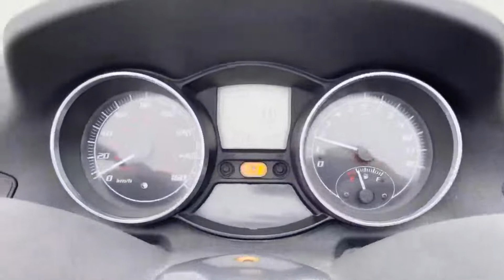ピアジオ MP3 PIAGGIO！エンジン好調！ノーマル車！セル始動！水冷！4サイクル！単気筒！通勤通学におすすめ！ 参考動画 佐賀 武雄